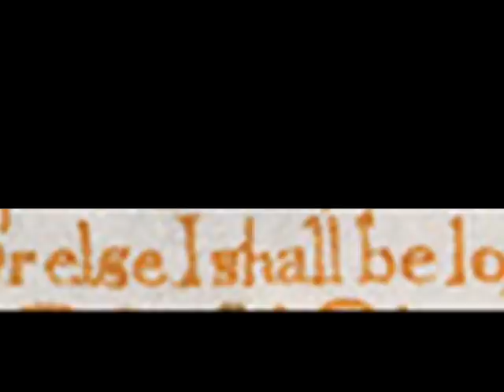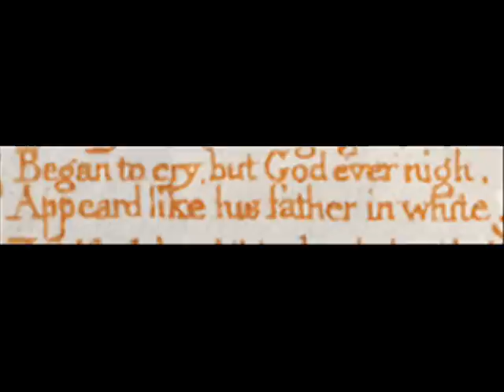The Little Boy Lost and the Little Boy Found by William Blake; music by Jeff Gillett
Perfomed with cello, guitar and English concertina accompaniment. The performance forms part of a cycle of 46 songs: the complete Songs of Innocence and of Experience.